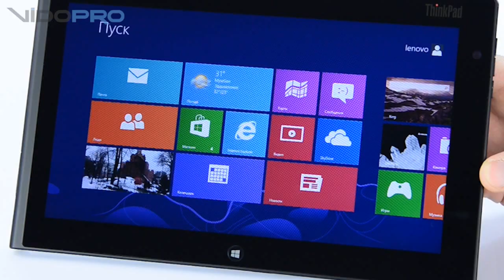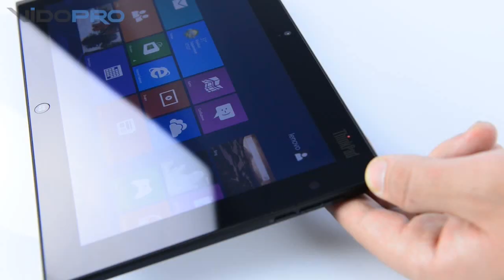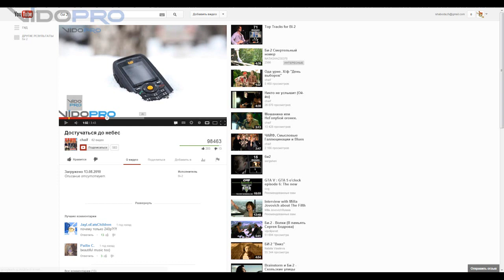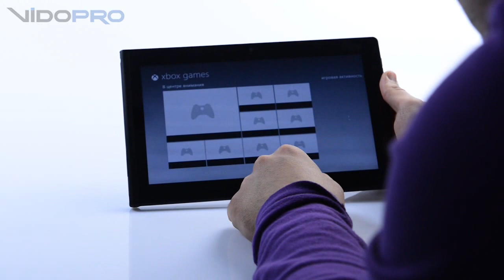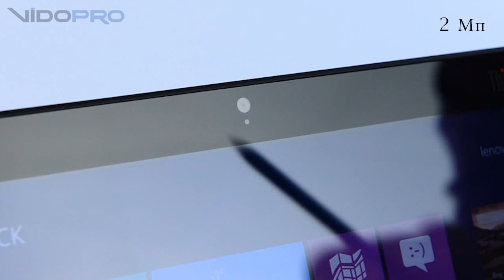Lenovo ThinkPad Tablet 2 - обзор - vidocomua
Lenovo ThinkPad Tablet 2 можно порекомендовать не только целевой аудитории, бизнес клиентам, а ведь это планшет для бизнес задач, но и всем, кто ищет планшет на Windows 8 с длительным временем автономной работы, дигитайзером и высоким уровнем производительности. Так что посмотреть есть на что